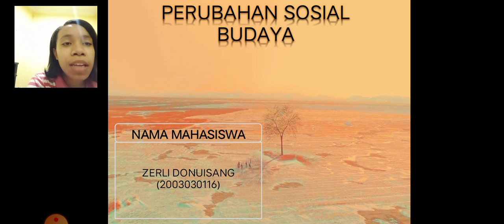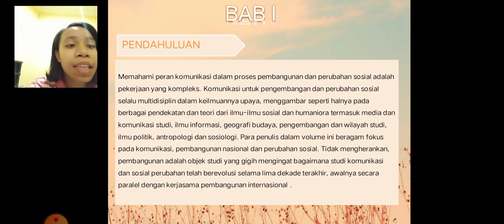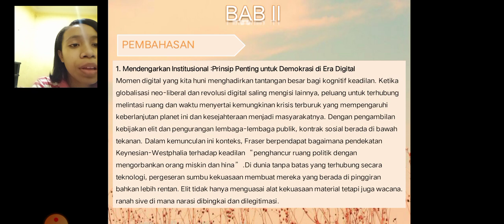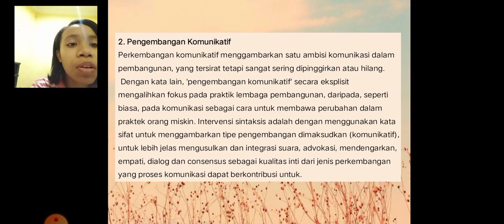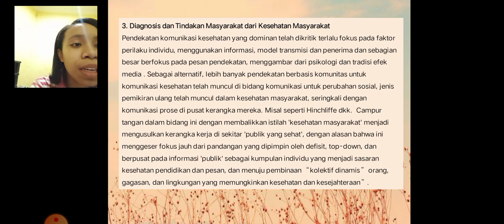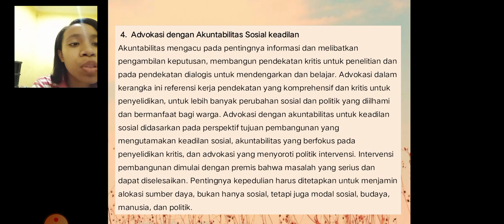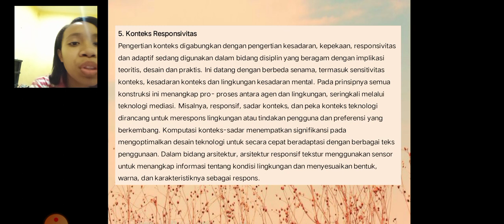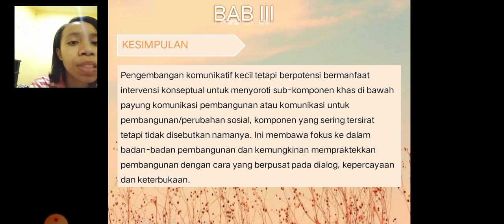KOMUNIKASI DAN PERUBAHAN SOSIAL(1)